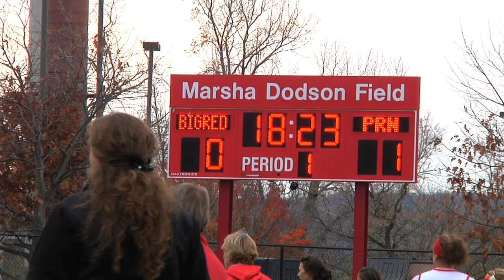Princeton 3 Cornell 2 October 30, 2010